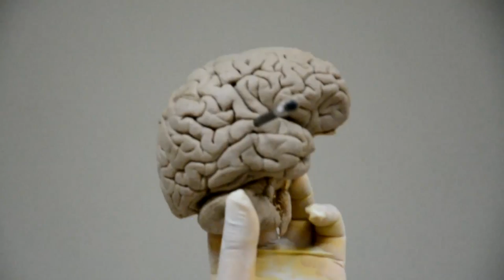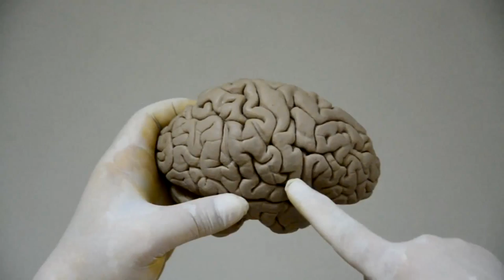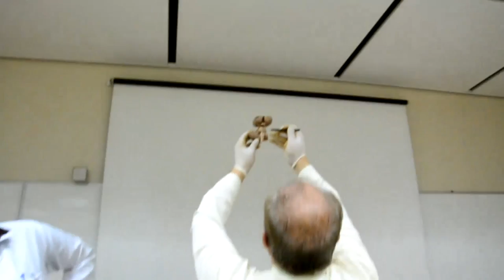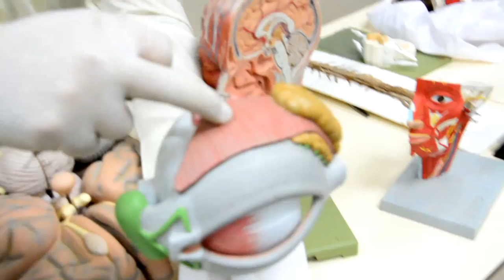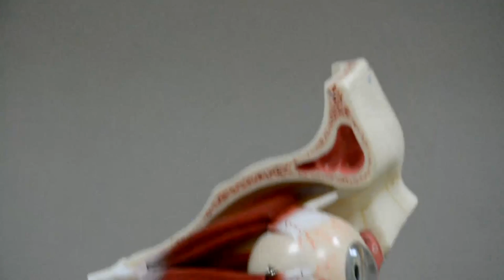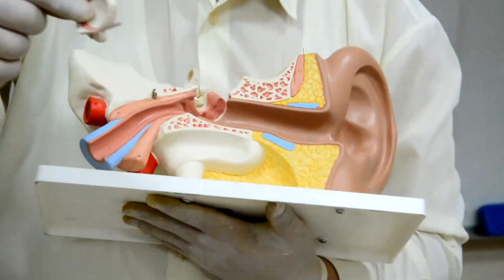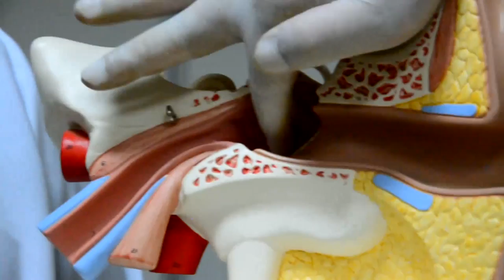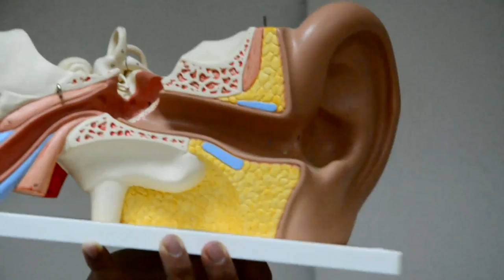Anatomy NS Revision [OSPE] Dr. A Alshahat part 2